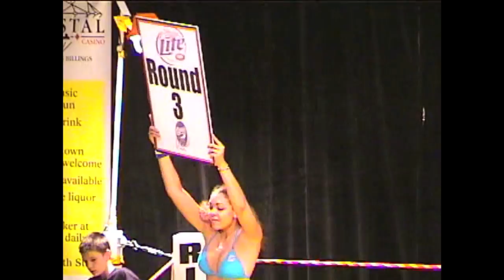Fight Time Dustin Oakland vs "THE BULL"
Fight Time Dustin Oakland 184lbs vs Cameron "The Bull" Barda in one hellava fight.